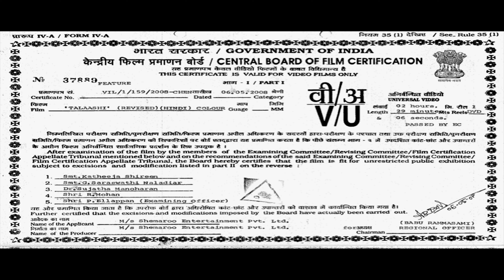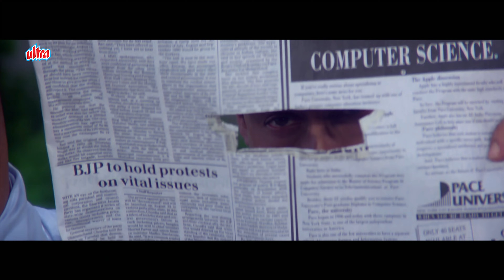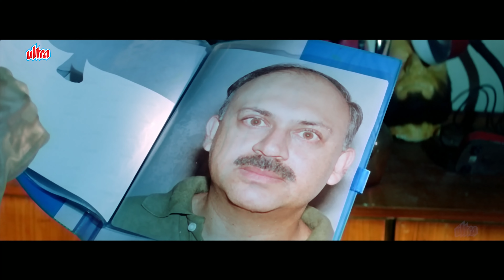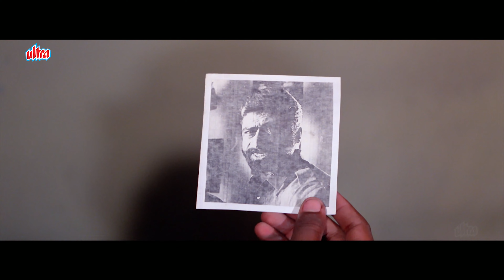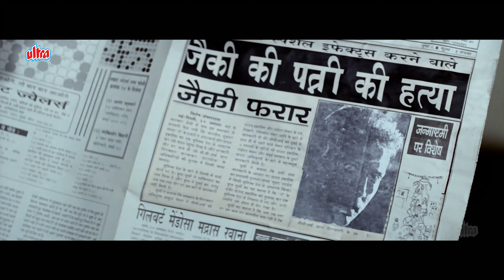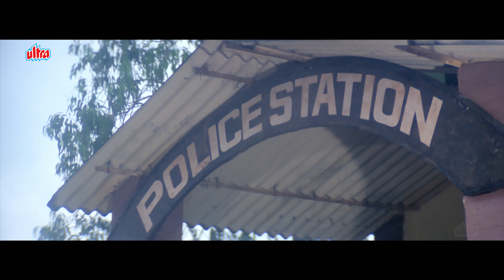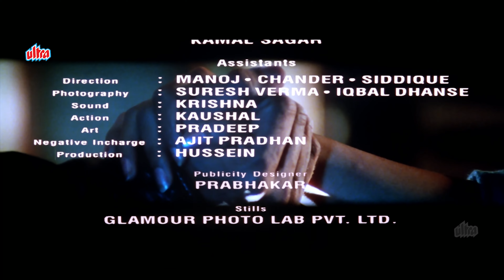जैकी श्रॉफ की गुलाब देने वाली ज़बरदस्त 90s HINDI ROMANTIC मूवी - Bollywood 4k Romantic Movies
Talaashi is a 1996 Indian Hindi language Suspense Thriller Drama film starring Jackie Shroff, Juhi Chawla and Paresh Rawal in lead roles.

Plot : An art director is manipulated into being a part of a plan to kill a high-ranking cop. Now, he is on the run from the police and desperate to prove his innocence and save his life.

Cast : Jackie Shroff, Juhi Chawla, Paresh Rawal, Mukesh Khanna, Ekta Sohini, Bharat Kapoor and Om Puri